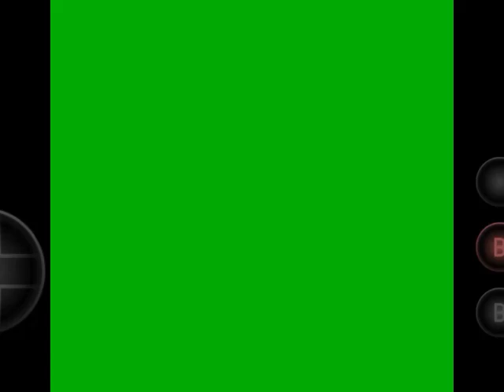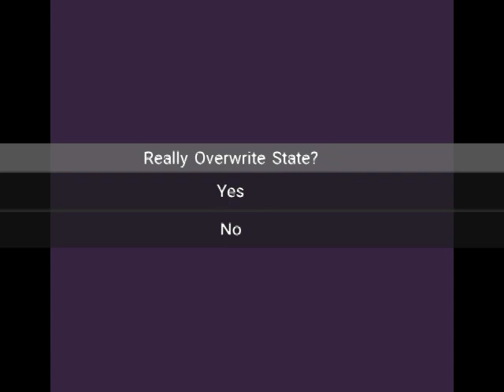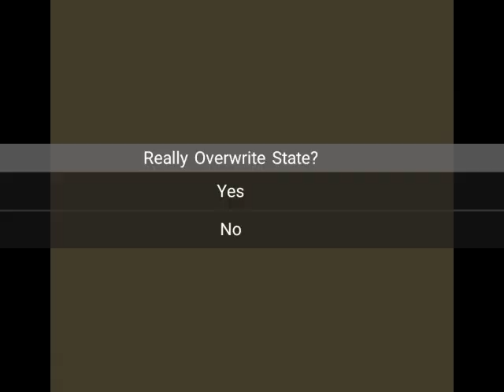Super Mario Bros 2 Christmas Edition 2022 Version (SMB2 Hack)